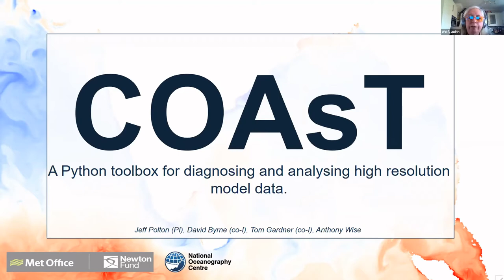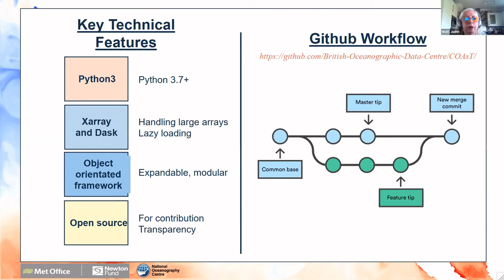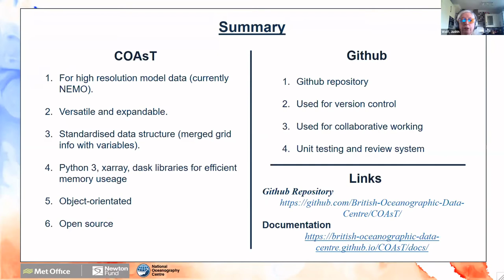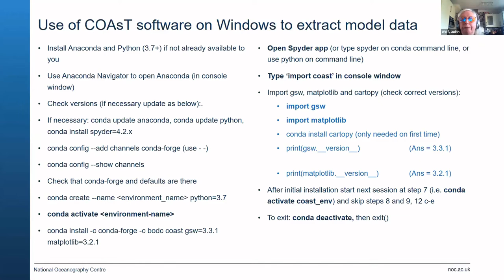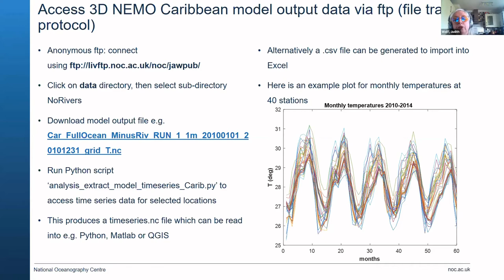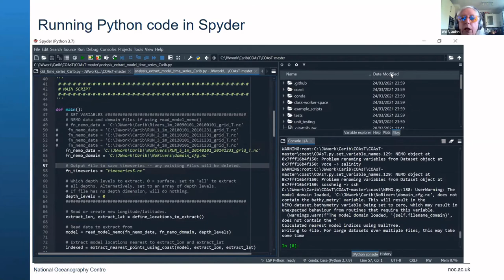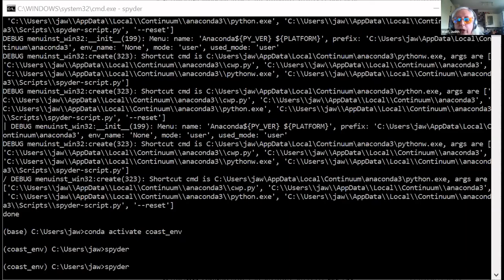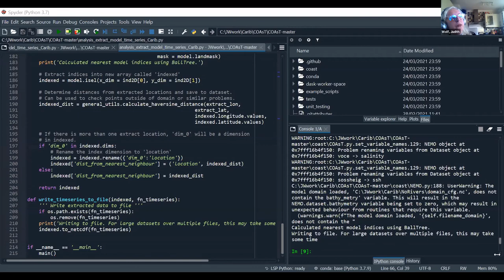Virtual Workshop 2021: Session 8 Part 2 COAsT Python toolbox